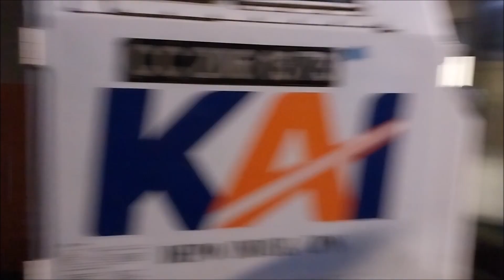STASIUN GAMBIR MALAM : GAJAYANA TAMBAHAN, ARGO MURIA, DAN ARGO PARAHYANGAN TERAKHIR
● Video direkam pada tanggal 29 Desember 2023.

Selamat menonton...
Terima kasih.